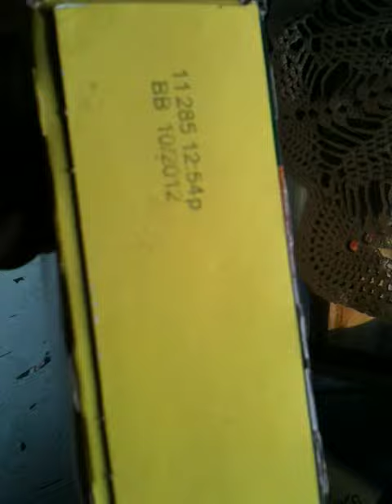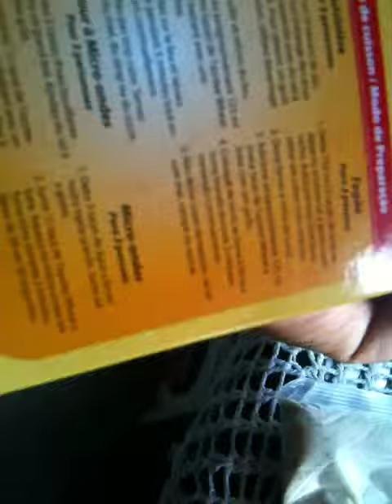Insects Inside Packet of Jungle TastyWheat.Horrible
Insects insde packet of tasty wheat.We called them about the matter, They did not even bother to respond to us.
Be Careful this doesn't happen to you. Luckily we checked it.
Thanks a lot Jungle yum